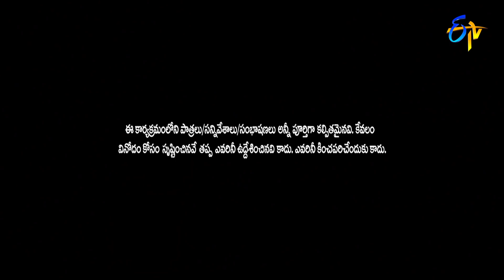Adhire Abhinay Performance | Jabardasth | 21st October 2021 | ETV Telugu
What happens when Abhi gets pranked by his wife? Witness this funny skit presented by Adhire Abhi and his team.